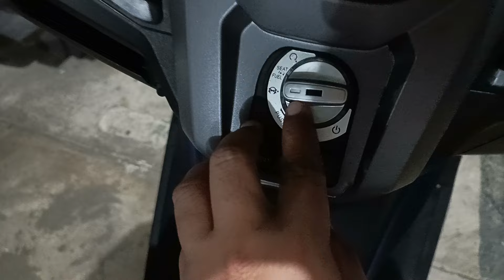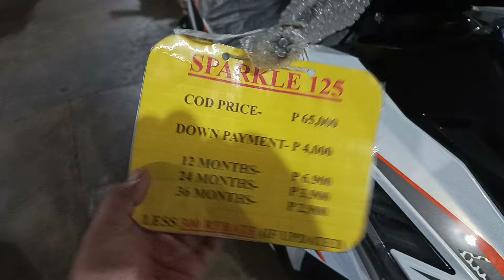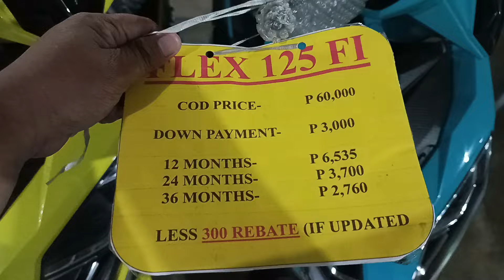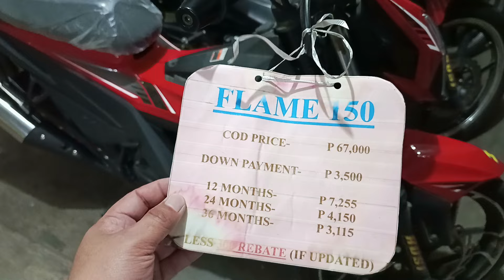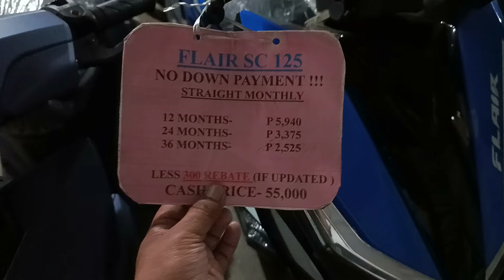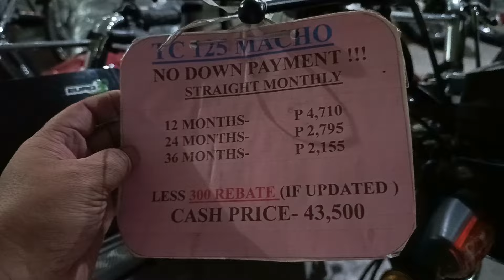Rusi New Model /Price update for 2024🏍️